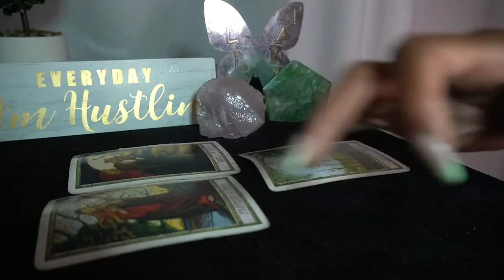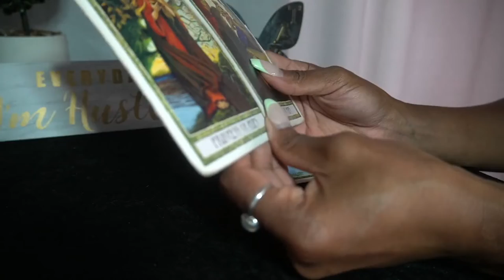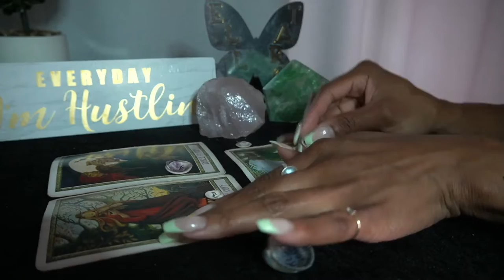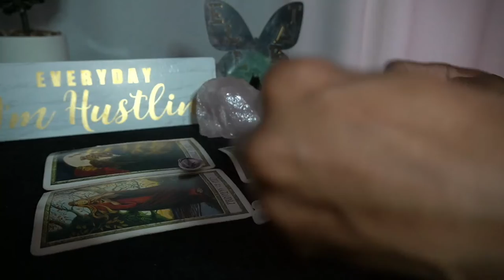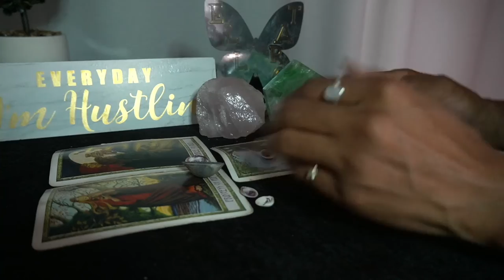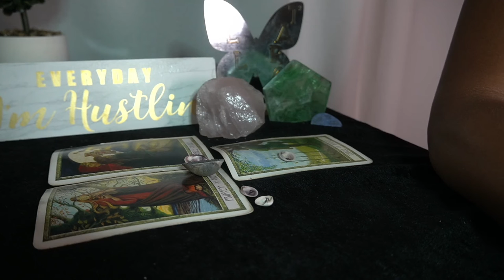SAGITTARIUS AUG '22 OH YOU THOUGHT WRONG, ALL IS WELL OVER HERE